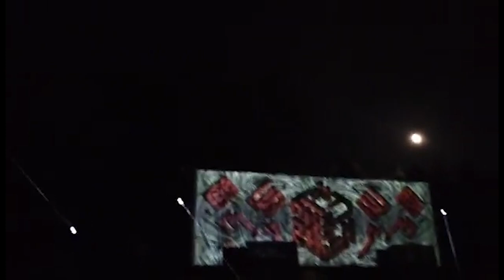20 ans des R-Metik avec Cronik / Oppression / SNTK / CRVB / ALKAES / TORPEDO - 02.04/06/2023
20 ans des R-Metik avec Cronik / Oppression / SNTK / CRVB / ALKAES / TORPEDO - 02.04/06/2023
Merci à Marsu et bon anniversaire aux R-Metik